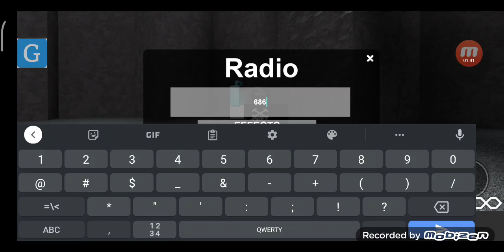roblox doomshop IDS ⚒️ and phonk IDS audio and cary garry super loud 🔥🔥IDS 2022!